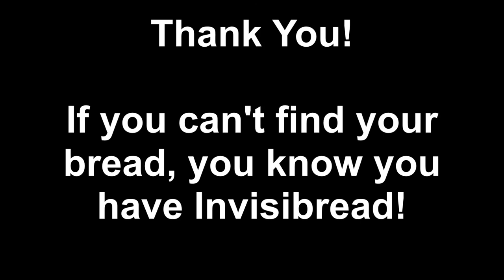🍞 100 Subscribers 🍞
An important announcement from the Invisibread Incorporated Automated Announcement System. Thank you, loyal customers. Your continued patronage greatly increases the chances that this channel will actually make a good video for once.